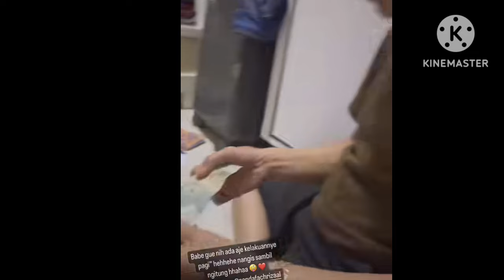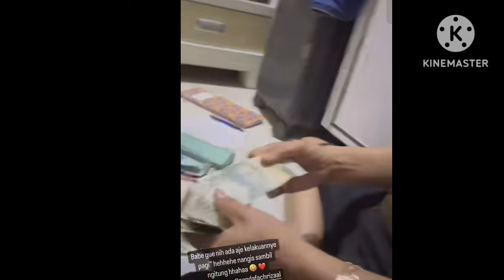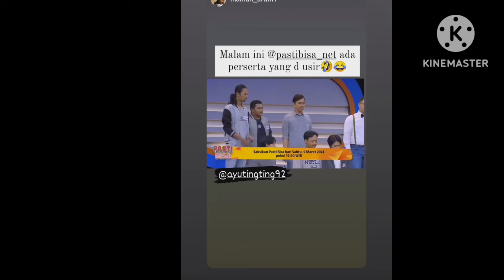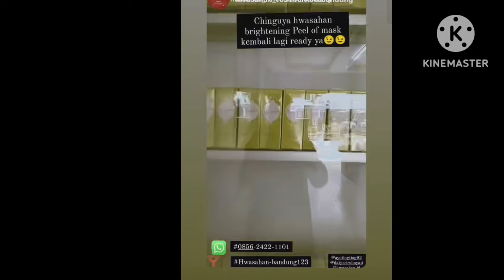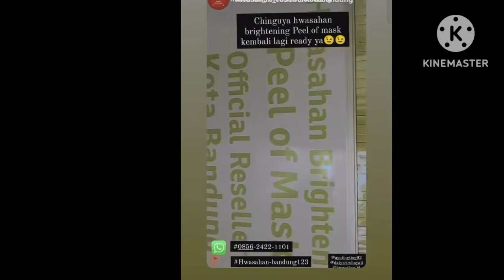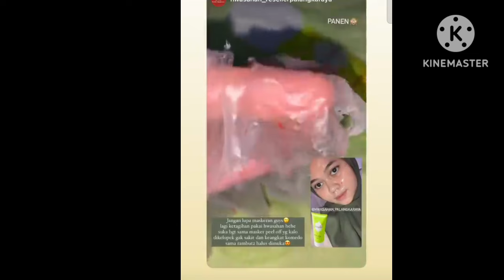KABAR STORY TERBARU AYUTT HARI INI. AYAH ROZAK MENANGIS LAGI. INI SEBABNYA COBA LIHAT